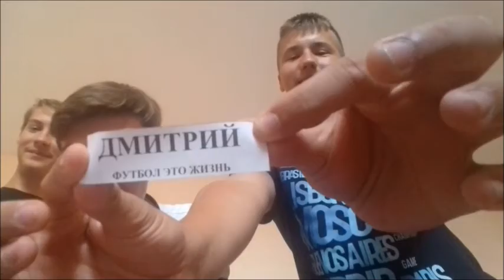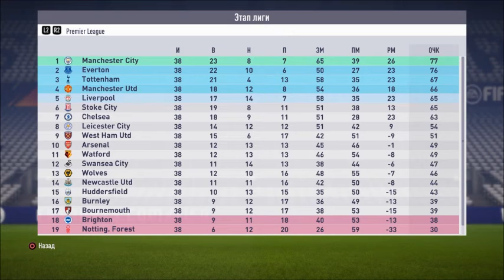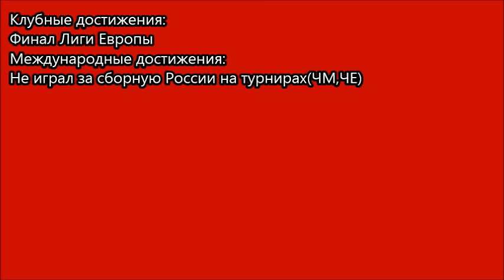Диме 17 лет!!! l Футболисты через 5 лет #4 Дима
Сегодня Диме исполняется 17 лет
Давайте перейдем на его страницу,подпишимся и поздравим с ДР
Димка, С Днём Рождения!!!